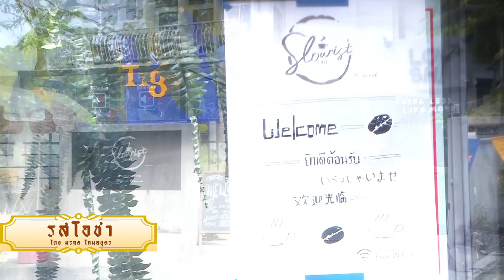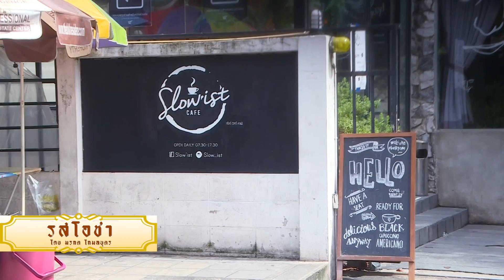รสโอชา โดย มรกต โกมลบุตร | ช่วงที 3 หวานโอชา | 5 ก.ย. 60 | new18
เผยแพร่เมื่อ 05 ก.ย. 2017

รสโอชา พาไปชิมกับ หวานโอชา ที่ร้าน Slow'ist ย่านราชเทวี
พบกับรายการ รสโอชา โดย มรกต โกมลบุตร ทุกวันจันทร์-ศุกร์ เวลา 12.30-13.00 ช่อง new18